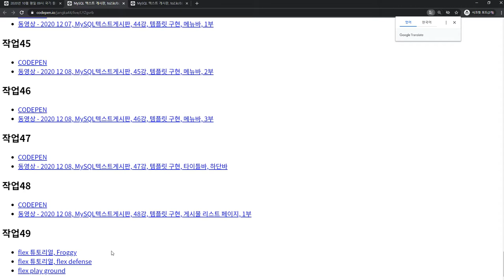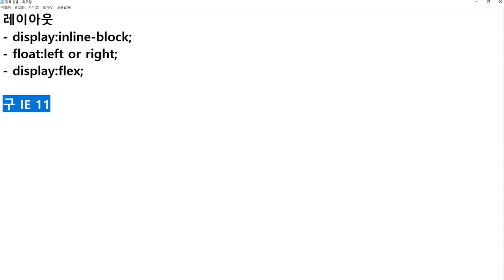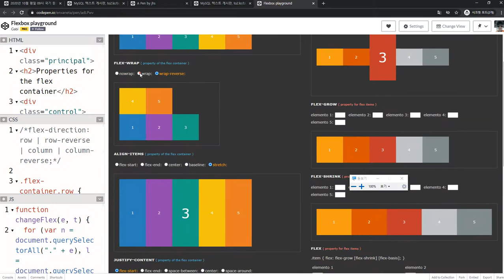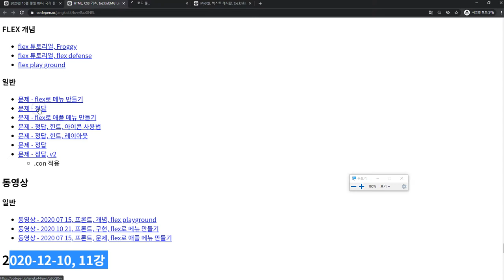2020 12 09, MySQL텍스트게시판, 49강, flex 학습